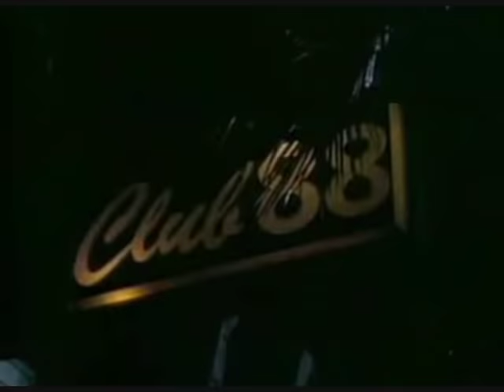Morris Day - Fishnet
Morris Day was the flashy lead singer for the Minneapolis Funk band, The Time during its successful run during the early and mid 1980s. He went solo in 1985 and released three albums: Color Of Success in 1985, Daydreaming in 1988, and Guaranteed in 1992. His hits included 'Color Of Success', 'Oak Tree', 'Are You Ready', 'Daydreaming', 'Fishnet', and 'Circle Of Love'